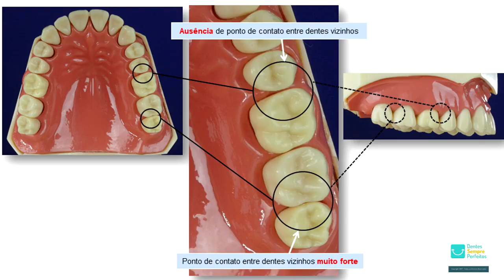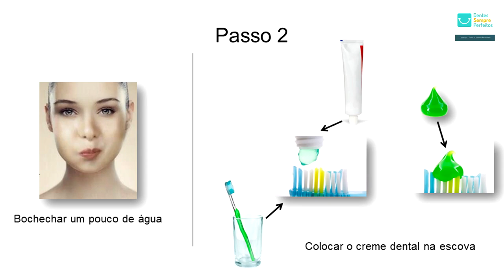Viver Sem Tártaros Programa de Controle de Tártaros, Manchamentos e Amarelamento dos Dentes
Clique no Link Abaixo e participe do Programa "Viver Sem Tártaros",  curso online voltado para combate à formação de tártaros, manchamentos e amarelamento dos dentes